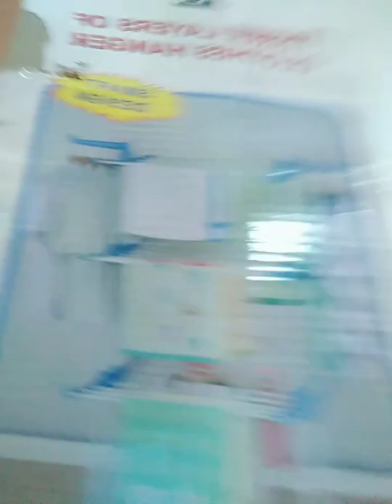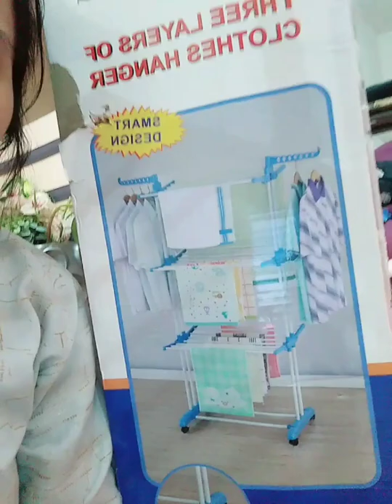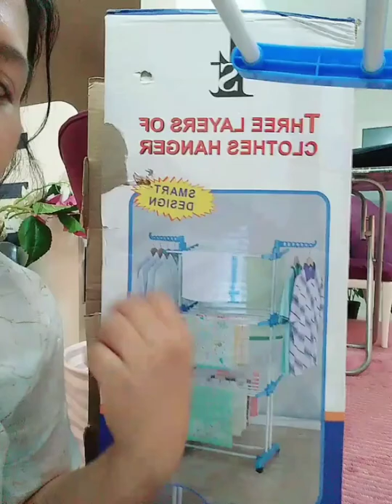Paano Gumawa Sampayan very Easy😊